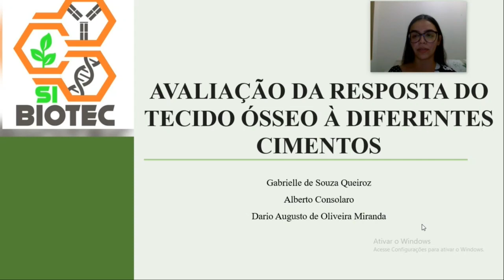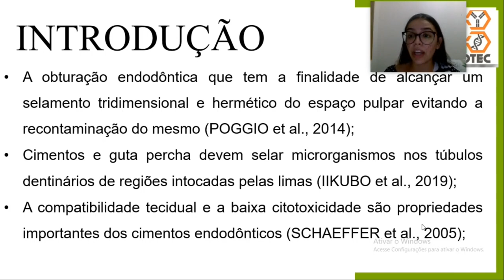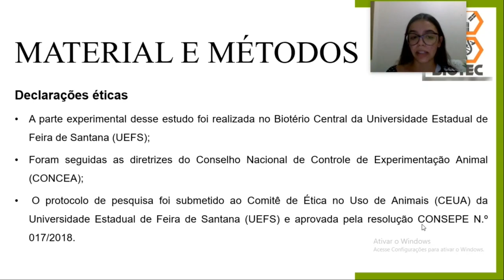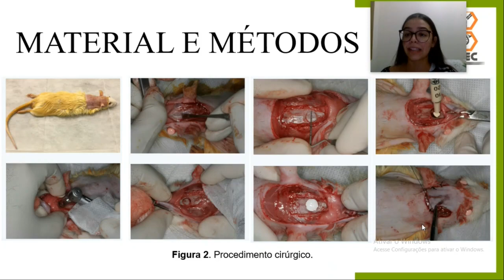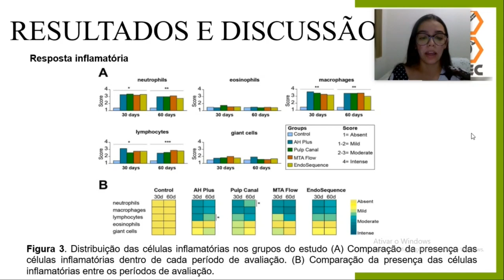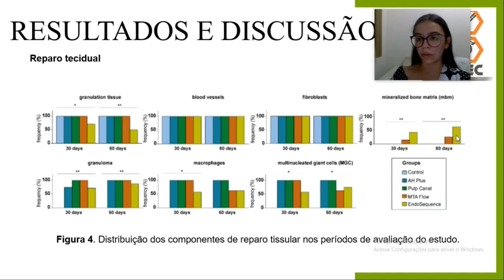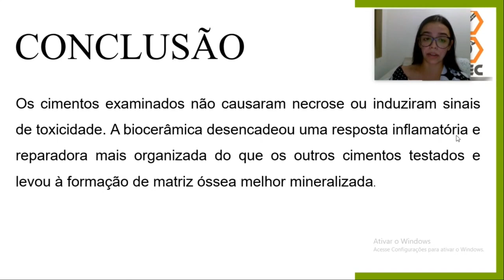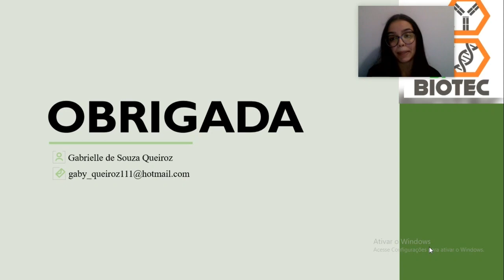III SiBiotec - Vídeo Pôster - Gabrielle de Souza Queiroz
III Simpósio de Biotecnologia - SiBiotec - PPGBiotec/UEFS
Apresentação de Trabalho - Modalidade Vídeo Pôster
Título: AVALIAÇÃO DA RESPOSTA DO TECIDO ÓSSEO À DIFERENTES CIMENTOS
Autora Principal: Gabrielle de Souza Queiroz